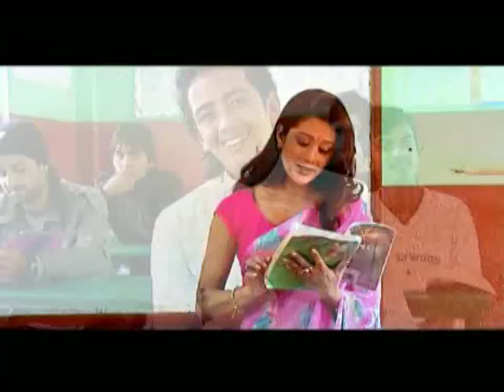Timro Maya by laxmit Rai Feat. Melina Manandhar & Dikpal Karki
Song: Timro maya
Singer: Laxmit Rai
models: Melina Manandhar & Dikpal Karki
Director: Sital Moktan